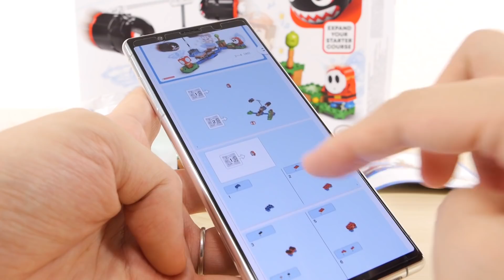レゴ スーパーマリオ マグナムキラー の ぐるぐる チャレンジ 71366 レゴマリオ ／ LEGO Super Mario Boomer Bill Barrage Expansion Set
組立 0:31～　セット説明 1:44～　レゴとスーパーマリオがコラボした新シリーズです。センサー付きのマリオをカラーバーコードにかざすと様々な反応をします。キャラクターはヘイホーとマグナムキラーが2体ついてます。他にもスーパーキノコがついてます。パーツ数は132個です。

71366 キラー
71368 キノピオ
71367 ヨッシー
71363 サンボ
71365 パックン
71360 スターター